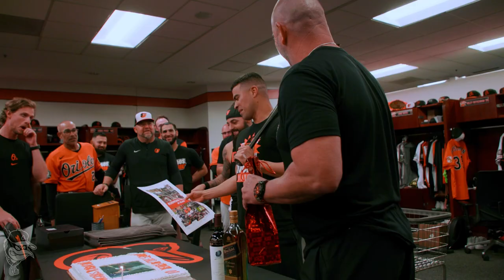Clubhouse Celebrates Robinson Chirinos on 10 Years of Major League Service Time | Baltimore Orioles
"I couldn't do it without you guys... Thank you for all the memories, and the ones coming, because we're not done yet!" - Robinson Chirinos